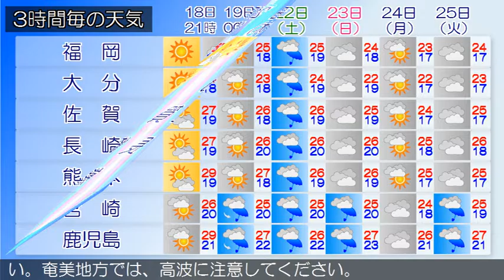2016/10/18 九州地方の天気予報 夕